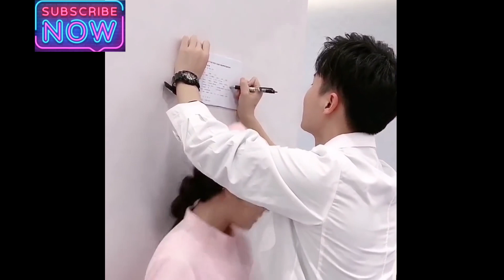Funny my ❤cute girlfriend 😍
content by cristino olsen